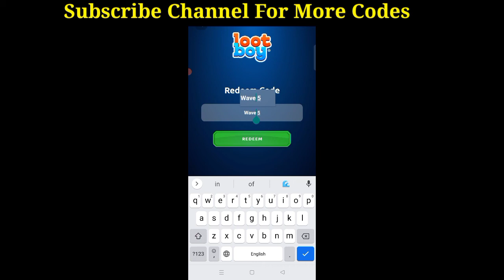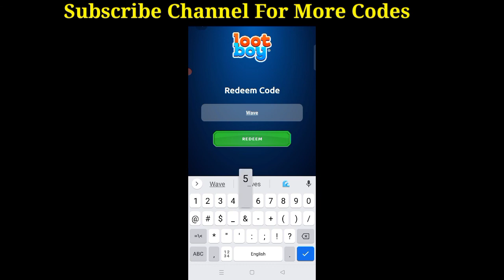lootboy redeem code today| lootboy 10 November Redeem Code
This video is about loot boy new redeem codes ,new redeem code today,7 November new codes,free fire new redeem code, new redeem code free fire.

Social Media

About Channel Hi , I am Kailash & I love to play games . This Channel revolves around Gaming . Currently, I am focusing on free fire & free fire max updates,new events ,gameplay,prank,free diamonds, upcoming bundles, upcoming events, upcoming guns skin and many more things.
Although I play other games too.

RJ HYDRA